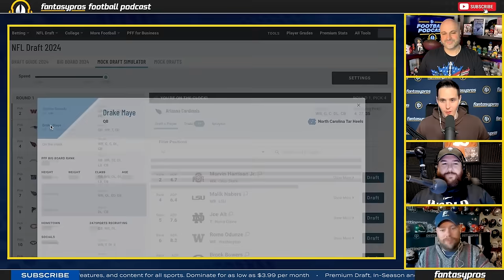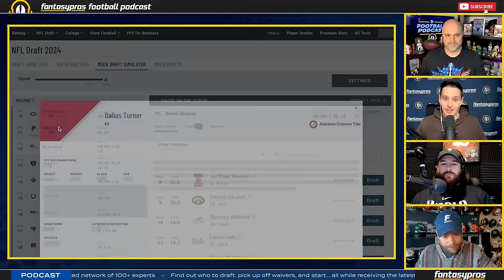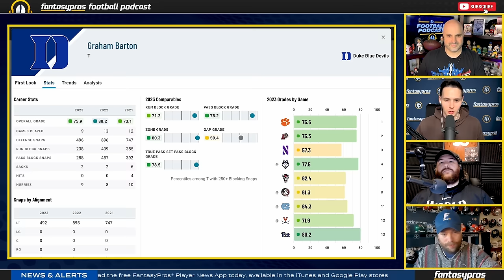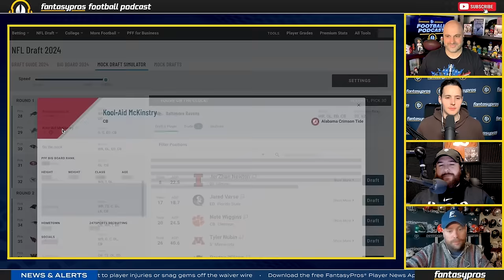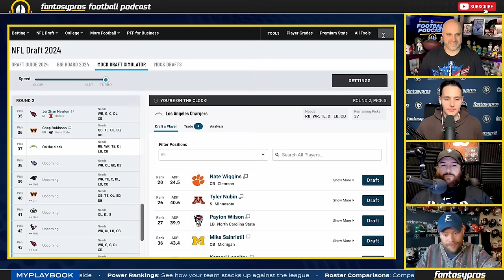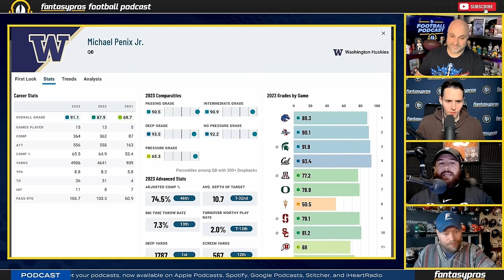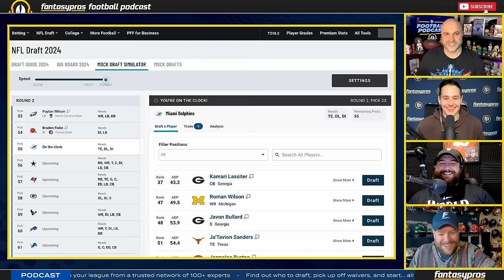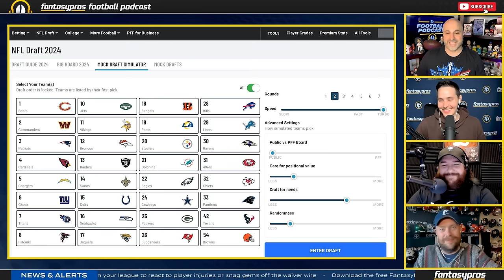Marvin Harrison Jr. Falls to Giants in Two-Round NFL Mock Draft, Arizona Trades Back? | FantasyPros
It’s the most wonderful time of the year, as we celebrate our 6th NFL Mock Draft! Joe Pisapia, Thor Nystrom, Andrew Erickson, and Scott Bogman play NFL GMs for two rounds of the upcoming NFL draft! Which team do you give the highest draft grade? Which analyst will have the most correct picks? Join us in the comments.

Timestamps:
Introduction -0:00:00
1.1 CHI - 0:02:41
1.2 WAS - 0:02:54
1.3 NE - 0:03:12
1.4 MIN (TRADE ARI) - 0:04:35
1.5 LAC - 0:05:43
1.6 NYG - 0:06:35
1.7 TEN - 0:07:47
1.8 ARI (TRADE ATL) - 0:09:12
1.9 CHI - 0:10:09
1.10 NYJ - 0:10:33
1.11 ATL - 0:11:20
1.12 DEN - 0:11:54
1.13 LV - 0:13:27
1.14 NO - 0:14:27
1.15 IND - 0:15:09
1.16 SEA - 0:15:36
1.17 JAC - 0:16:19
1.18 CIN - 0:16:53
1.19 LAR - 0:17:26
1.20 PIT - 0:18:42
1.21 MIA - 0:19:21
1.22 PHI - 0:19:55
1.23 ARI - 0:20:53
1.24 DAL - 0:21:39
SO MANY LINEMEN - 0:22:08
1.25 GB - 0:23:14
1.26 TB - 0:24:44
1.27 ATL (TRADE ARI) - 0:25:34
1.28 BUF - 0:26:01
1.29 DET - 0:28:31
1.30 BAL - 0:29:00
1.31 SF - 0:29:36
1.32 KC - 0:30:45
2.1 CAR - 0:32:16
2.2 NE - 0:33:20
2.3 ARI - 0:34:32
2.4 WAS - 0:35:36
2.5 LAC - 0:36:09
2.6 TEN - 0:37:26
2.7 CAR - 0:38:12
2.8 WAS - 0:39:11
2.9 GB - 0:39:50
2.10 HOU - 0:40:25
2.11 ARI (TRADE ATL) - 0:41:03
2.12 LV - 0:42:07
2.13 NO - 0:44:01
2.14 IND -0:44:36
2.15 NYG - 0:45:52
2.16 JAC - 0:46:55
2.17 CIN - 0:47:22
2.18 PHI - 0:48:20
2.19 PIT - 0:48:49
2.20 LAR - 0:49:36
2.21 PHI - 0:50:27
2.22 CLE - 0:51:07
2.23 MIA - 0:51:33
2.24 DAL - 0:52:43
2.25 TB - 0:53:40
2.26 GB - 0:54:02
2.27 HOU - 0:54:59
2.28 BUF - 0:55:29
2.29 DET - 0:55:47
2.30 BAL - 0:56:44
2.31 SF - 0:57:18
2.32 KC - 0:57:35
Closing - 0:59:05

👑 DraftKings Sportsbook – Football’s more fun when you’re in on the action! New customers can bet just FIVE DOLLARS on the NFL to get TWO HUNDRED DOLLARS INSTANTLY IN BONUS BETS. Only on DraftKings Sportsbook–an Official Sports Betting Partner of the NFL with code FANTASYPROS. The crown is yours.

🎟️ Gametime – Gametime has last-minute amazing deals on tickets to see your favorite sports team, band or comedian. Download the Gametime app and redeem code FANTASYPROS for 20 dollars off your first purchase.